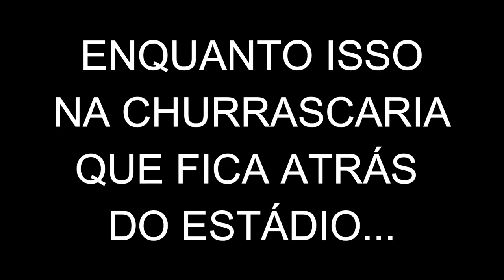MAIS UM EMPATE... part. RODRIGO VILARES (MEIA DA LUSA) - P.R.V EP 11 - PORTUGUESA X ITUANO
Até o Vilares apareceu hoje!

Fomos pro confronto entre Portuguesa x Ituano válido pelo Copa Paulista de 2018.

E aí? Quer entrar no time?